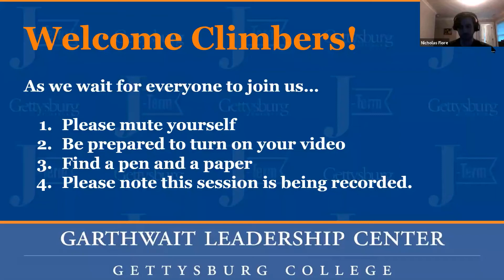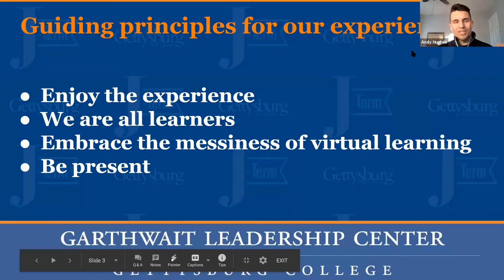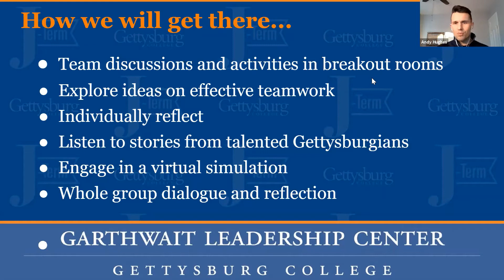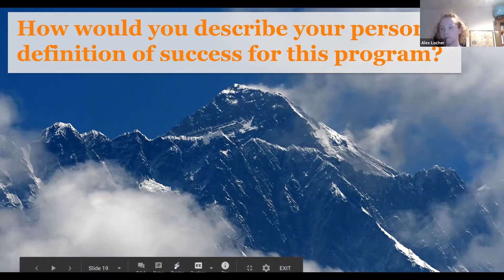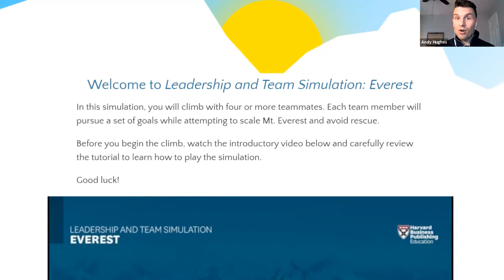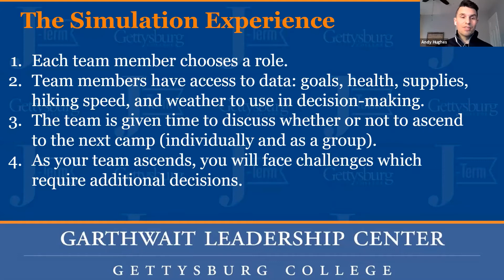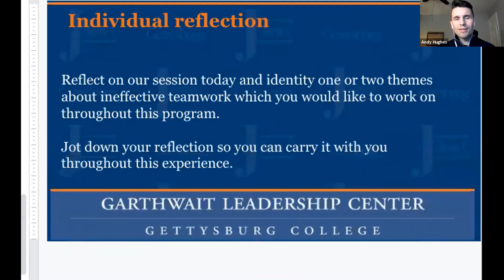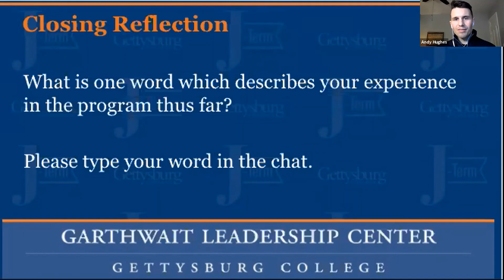How to build an effective team (Part 1)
The Garthwait Leadership Center (GLC) offers a four-part leadership development workshop to help students learn and practice essential teamwork skills related to leadership, group dynamics, and decision-making.

Engaging in teams of five or more, students participate in virtual workshops built around Harvard Business Education’s award-winning, state-of-the-art, 90-minute, team-based simulation, which uses the dramatic context of a Mount Everest expedition to learn and apply teamwork principles. The video is Part 1 of this series.

This session, “Reaching the Highest Peak: How to Build an Effective Team," was part of Gettysburg College’s virtual January Term (J-Term). The J-Term is designed to help students build upon their classroom learning with transformative college, career, and life skills.